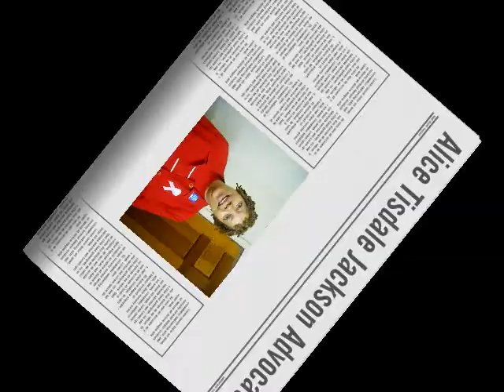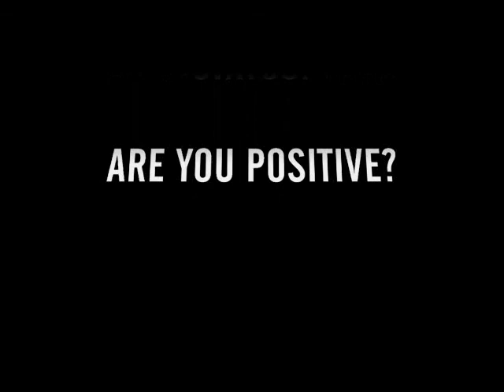ALICE TISDALE (JACKSON ADVOCATE) - MIC TV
THE MIC MAGAZINE EXCLUSIVE INTERVIEW